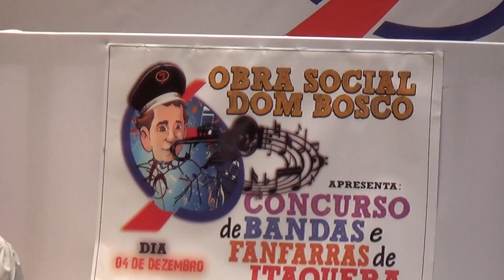Corpo Coreográfico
Realizado no dia 04/11/16 o VI Confaban de Itaquera na Obra Social Dão Bosco concurso de bandas e fanfarras